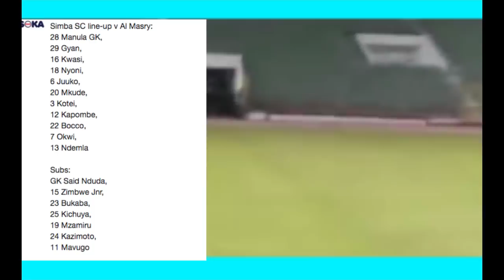Al Masry vs Simba Sc CAF Confederation Cup Agg 2-2, Kikosi cha Simba Sc